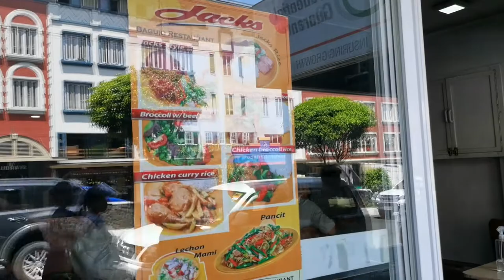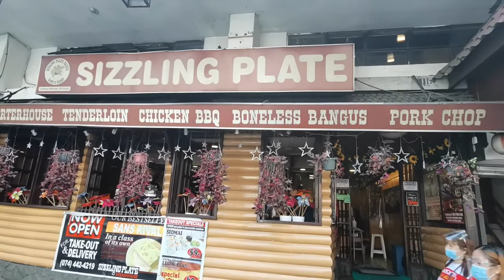BAGUIO CITY SESSION ROAD | Short Walk At The City's Busiest Road | Baguio City Philippines